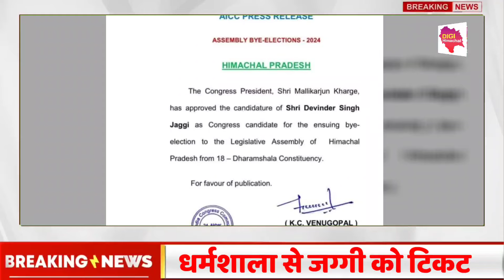हो गई उस टिकट की घोषणा जिसका था इंतज़ार!धर्मशाला से सुधीर की अब इससे होगी टक्कर!सही या गलत।congress